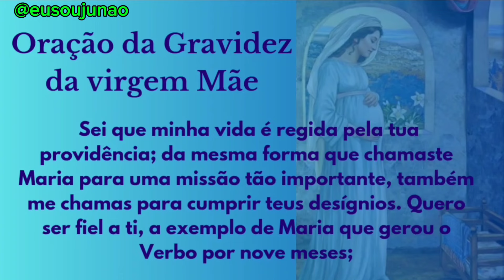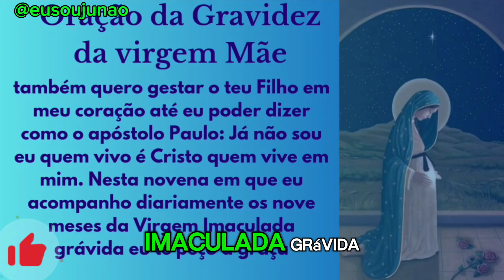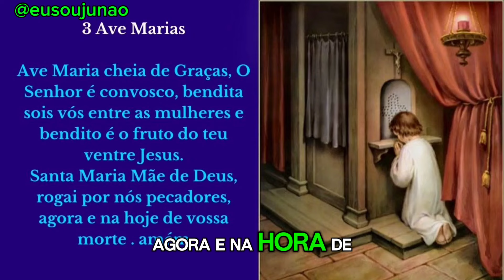9 Meses com Maria 22 de Abril | Capela Virtual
Nove Meses com Maria - 22 de Abril | Capela Virtual

Nesta Novena Você aprenderá muito sobre Nossa Senhora á Luz de Santo Afonso Maria de Ligório, Vamos á Partir de Hoje meditar o Livro, as Glórias de Maria, que trará Luz ao nosso entendimento e Riqueza á Nossa Espiritualidade Mariana.

22 de Abril                                                                                                                                                   Pela segunda vez Maria nos gerou para a graça, quando no Calvário
ofereceu ao Eterno Pai, por entre muitos sofrimentos, a vida de seu amado
Filho pela nossa salvação. Porque ela então cooperou com o seu amor para
que os fiéis nascessem para a vida da graça, por isso mesmo, segundo S.
Agostinho, veio a ser Mãe espiritual de todos nós, que somos membros da
nossa cabeça, Jesus Cristo. Isto é precisamente o que se diz da Bemaventurada Virgem nos Sagrados Cânticos: “Eles (meus irmãos) me
puseram por guarda nas vinhas. Eu não guardei a minha vinha” (1,5).
Maria, para salvar as nossas almas, sacrificou com amor a vida de seu Filho.
Ou, como diz Guilherme, abade: Imolou a sua alma para a salvação de
muitas almas. E quem era a alma de Maria, senão o seu Jesus, o qual era a
sua vida e o seu amor? Por isso lhe anunciou Simeão que a sua alma
bendita havia de ser transpassada com uma espada (Lc 2,36). Falou da
lança que transpassou o lado de Jesus, que era a alma de Maria. E então ela
com as suas dores nos proporcionou a vida eterna. Por isso todos podemos
chamar-nos filhos das dores de Maria.

Oração da gravidez de Maria:
Deus Pai, que por obra do Espírito Santo fecundaste o seio virginal de Maria e a escolheste para ser a Mãe de Jesus, nosso Salvador, eu te louvo e te agradeço por teu amor incondicional por mim, por minha família e por toda a humanidade. Sei que minha vida é regida pela tua providência; da mesma forma que chamaste Maria para uma missão tão importante, também me chamas para cumprir teus desígnios. Quero ser fiel a ti, a exemplo de Maria que gerou o Verbo por nove meses; também quero gestar o teu Filho em meu coração até eu poder dizer como o apóstolo Paulo: Já não sou eu quem vivo é Cristo quem vive em mim. Nesta novena em que eu acompanho diariamente os nove meses da Virgem Imaculada grávida eu te peço a graça (…fazer o pedido…). Eu confio, amo e espero, assim como tua serva, Maria Santíssima, Mãe de Jesus. Amém.